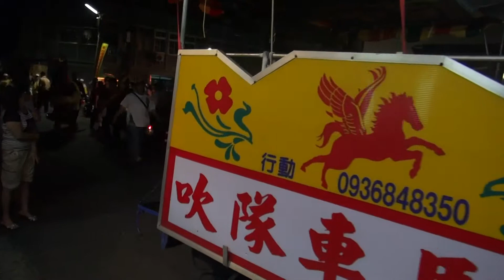佳里佳池宮往南天宮參香